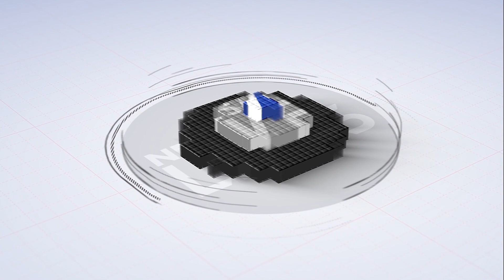questionde: vers l’enseignement de la santé sexuelle et de la reproduction dans les écoles ?